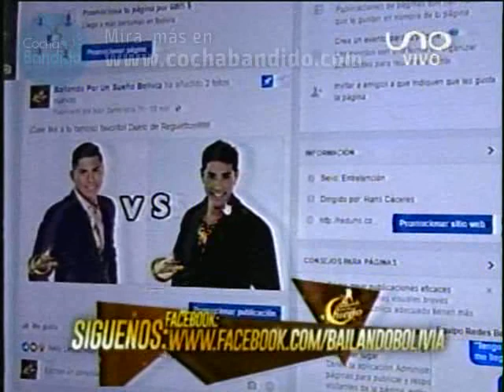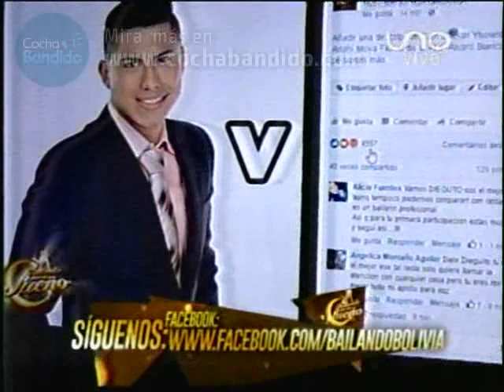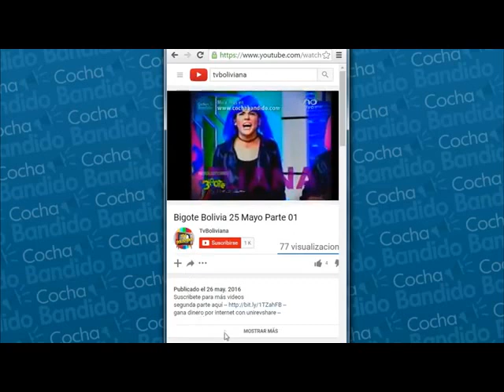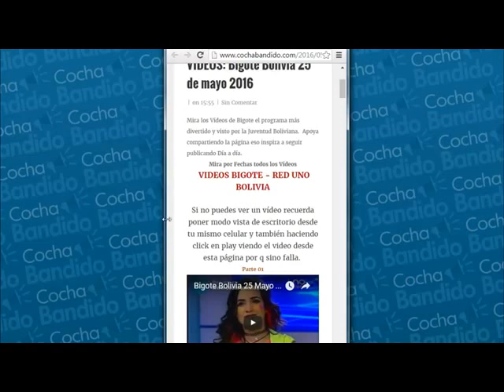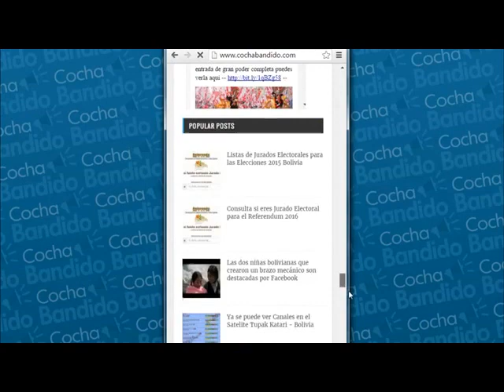Bailando por Un Sueño Bolivia 6 Septiembre Parte 02